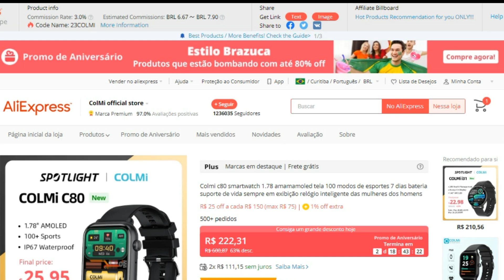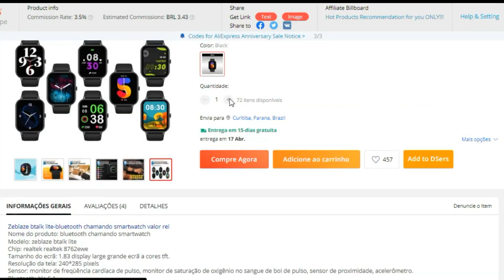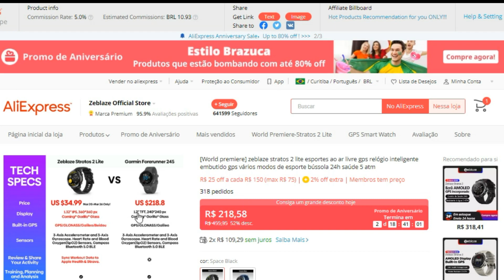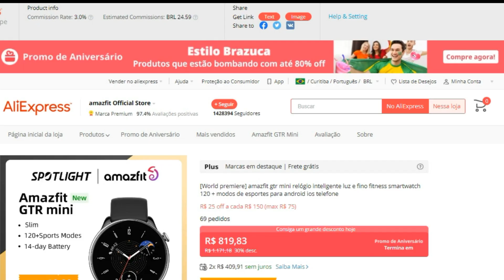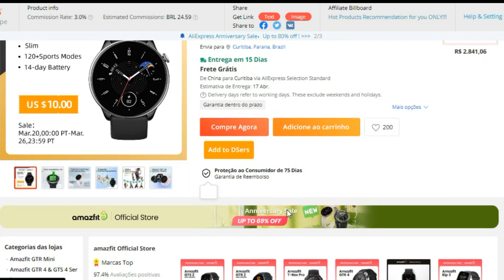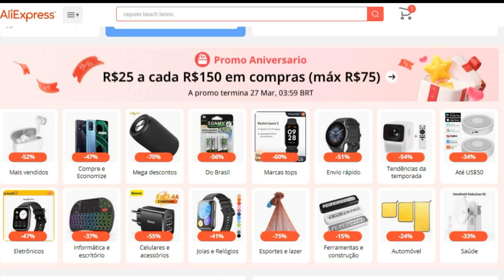ANIVERSÁRIO ALIEXPRESS - Veja os melhores descontos do ano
GANHE CUPONS, PARTICIPE DO GRUPO DO TECNODROID NO TELEGRAM

Promoção de aniversário Aliexpress

BTALK LITE
sTRATUS lITE 2

BIP U PRO
GTS 4 MINI
GTR 2
GTS 2
GTR MINI

T-REX ULTRA
TICWATCH PRO 3 UTRA